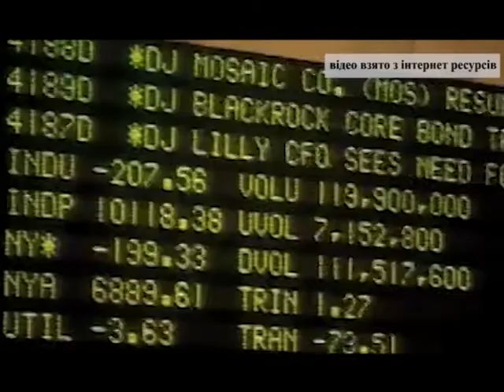Can we expect war? Crimean conflict.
by MOD of Ukraine TV Studio.  Репортаж у програмі "Служу Україні". Ситуацію навколо Кримського півострова розглядають журналісти  ЦТРС МОУ.